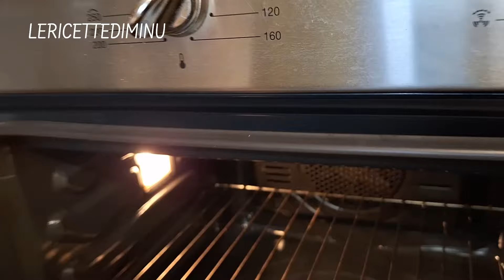Verdure gratinate al forno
Per qualunque dubbio scrivetemi nei commenti!

Ecco una selezione di ottimi prodotti utili in cucina. Molti di questi sono stati da me stessa comprati e testati. L’elenco verrà costantemente aggiornato.

Le verdure gratinate al forno con cipolla rappresentano un modo sfizioso e diverso di portare in tavola peperoni, zucchine, pomodori e patate.

Si preparano in fretta e una volta pronte, possono essere conservate in frigo per qualche giorno senza che perdano il loro gusto, divenendo forse ancora più saporite.

La cipolla dona al piatto dolcezza e un marcia in più in termini di sapore, mentre la croccante panatura arricchita con formaggio, va a ricoprire le verdure e risulta già di suo deliziosa.

Insomma se ancora non conoscete questa preparazione, vi consiglio di introdurla in occasione di qualche pranzo o cena e capirete che piatto buono e versatile essa sia.

In estate specialmente la si può preparare con alcune ore d’anticipo rispetto a quando si ha intenzione di servirla, così si potrà gustare questo contorno, che può essere anche un antipasto, alla temperatura più gradevole e i sapori avendo tempo di assestarsi, risulteranno ancora più buoni e decisi.